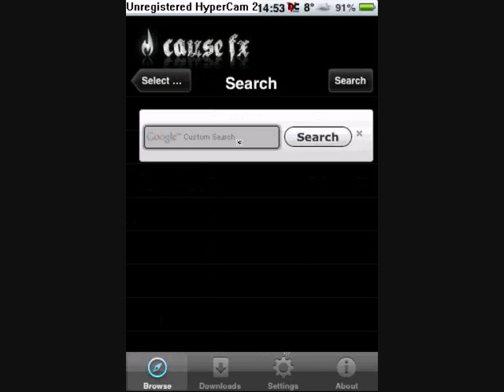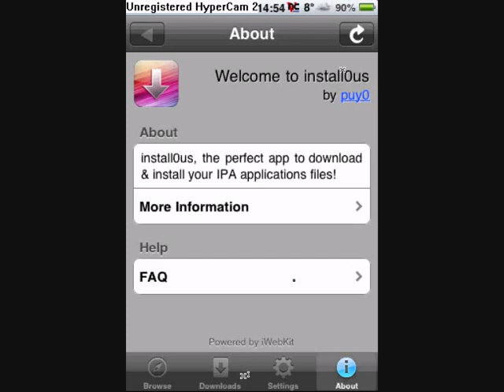installous 2 5 intoduction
here's a little view of what installous 2.5 is
- needed :
- an iPhone or iPod Touch jailbreak.
- Appsynch for os3 ou os3.1
- or patch Installd.
- Compatible with Firmware 3.1.2

new
- Multitasking
- AutoInstallation
- news page added
- works with Installd Patch et Appsync Patch.